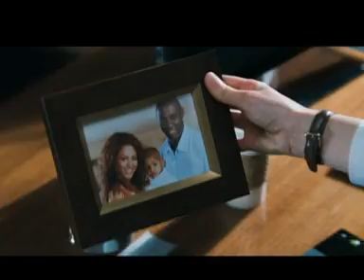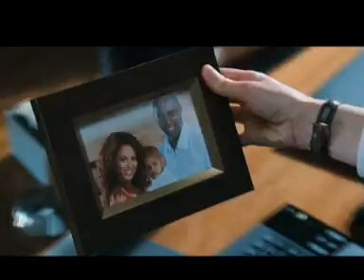MovieBuff: Drag Me To Hell, The Jonas Brother, Obsessed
We take a look at the new movies from Sam Raimi, the Jonas Brothers and Beyonce. Test